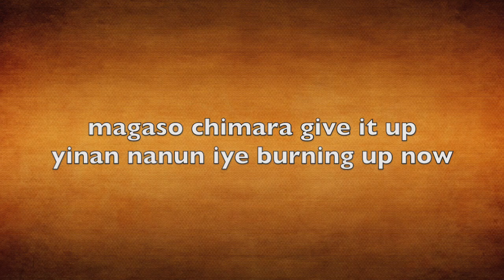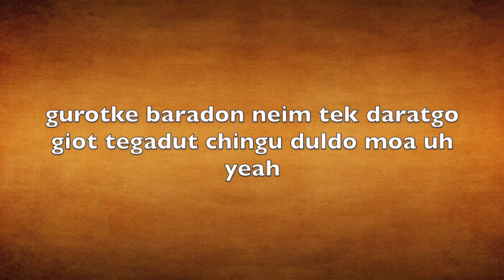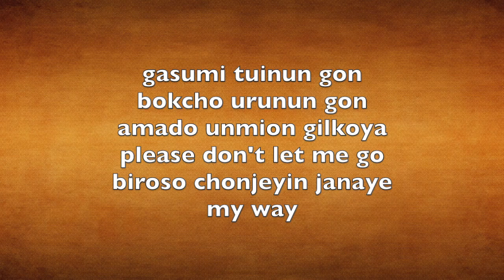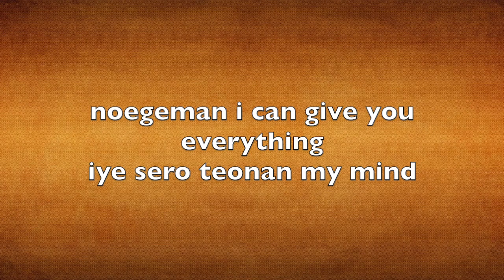ATEEZ - Say my Name letra facil (facil pronunciacion)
(Arreglado) Subi otra version del video con un fondo diferente para que se pueda leer mejor las letras.